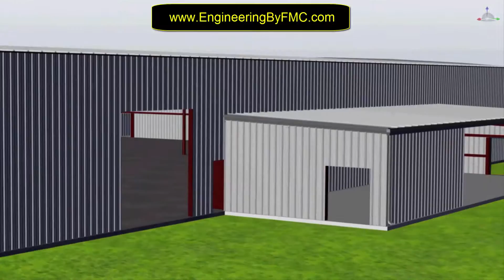Prefabricated Building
Rendering of a Prefabricated Building